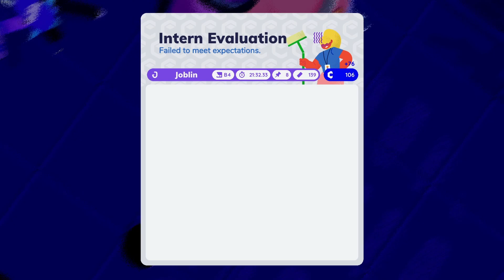Going Under Ep 6: Exploring Perks, Curses, and Dungeons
Curses…and closets…get you perks…
And, is there actually a light at the end of this tunnel?
The next episode of our GoingUnder play through.

MONTHLY HIGHLIGHTED ISSUE: National Diabetes Month
National Diabetes Month focuses attention on the growing cost of diabetes on American’s health. From the physical, emotional and social effects to financial and damaging health, diabetes impacts more than 30 million people in the United States. Also known as American Diabetes Month, the month focus on making healthy changes and reducing the risk of type 2 diabetes.

It’s also Native American Heritage Month. Native American Heritage Month during November celebrates the diverse and rich culture, history, and traditions of Native people. The observance is also a time to educate anyone and everyone about the different tribes, raise awareness about the struggles native people faced as well as in the present. American Indian pictures, words, names, and stories are a crucial part of American history and help mold our life today.

And, if you need a break from all the seriousness of the world right now, November is also National Fun With Fondue Month, Banana Pudding Lovers Month, National Peanut Butter Lovers Month and National Novel Writing Month. Whatever works for you!